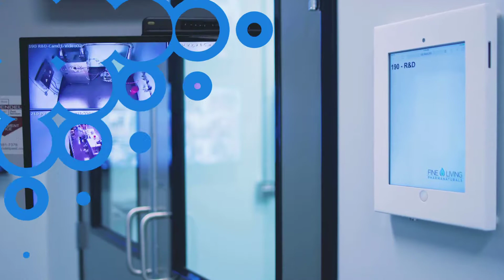Fine Living Pharmanaturals